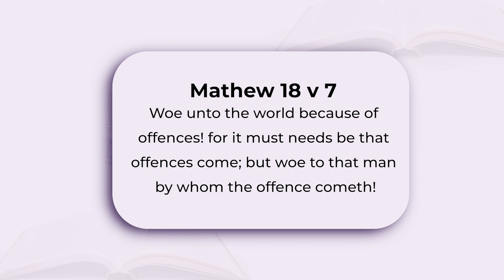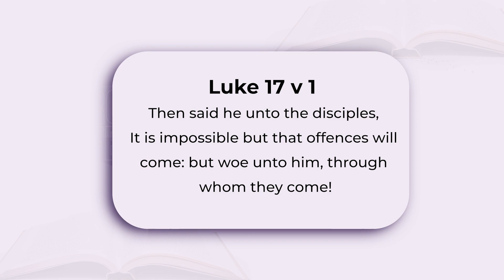Overcoming Offenses Pt 3 Groups Of The Offended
"Overcoming Offenses." Today, we delve deep into the nature of offenses, highlighting their inevitability and offering practical guidance on how to manage them effectively. Drawing from foundational scriptures, including Matthew 18:7 and Luke 17:1, we explore Jesus' teachings on the inevitability of offenses and the importance of our responses.

We begin by acknowledging that offenses are a common part of life, but how we handle them can significantly impact our relationships and spiritual growth. Proverbs 19:11 provides a guiding principle, encouraging us to defer our anger and respond with wisdom and patience.

The broadcast categorizes offenses into two main groups: the genuinely offended and the supposedly offended. We further subdivide the genuinely offended into those offended by mistake or ignorance and those offended intentionally. Understanding these categories helps tailor our responses appropriately, whether it involves offering forgiveness for an unintentional hurt or addressing deliberate harm with measured resolve.

Moreover, we address the supposed offense category, emphasizing the importance of self-reflection to ensure we're not overreacting or picking unnecessary battles. Jesus' advice in Luke 17 to "take heed of yourself" serves as a crucial reminder to introspect before reacting.

Listeners will learn practical steps to calm down, assess the offense, and respond wisely, avoiding permanent decisions based on temporary emotions. The ultimate goal is to eliminate offenses from our hearts, fostering forgiveness and personal growth.